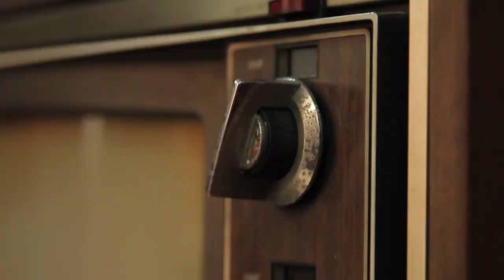Korina Sanchez-Roxas for Belo Thermage | Belo Medical Group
The secret to Korina Sanchez-Roxas' slimmer and younger-looking face has been revealed!

Know more about Belo products and treatments by following us below. 👇🏼